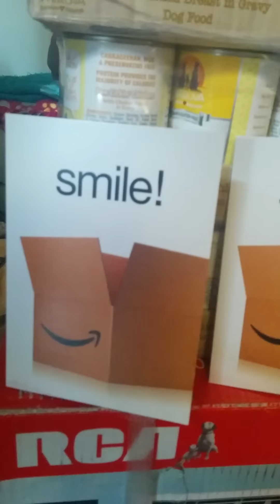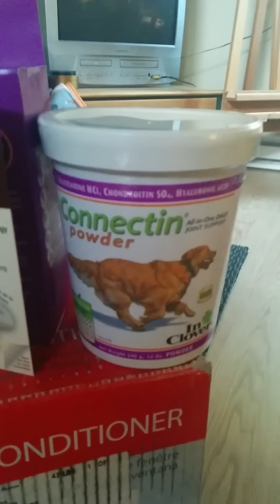Nikki got mail!